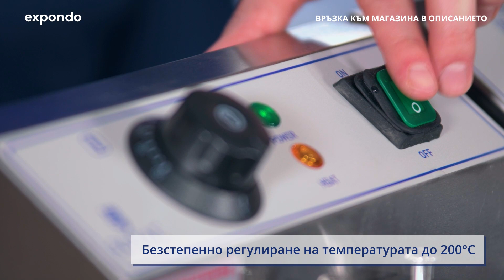Електрически фритюрник Royal Catering RCEF 10DB | Представяне на продукта 10011144